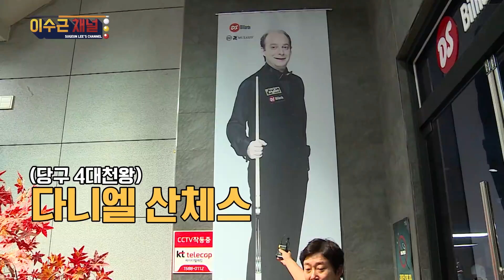[이수근채널] 첫 야외 촬영! 단골클럽 도장깨기! (feat.개이득, 득템, 횡재)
만능 스포츠맨 이수근. 그에게 도전하고 싶은 사람 여기 여기 붙어라~
우리끼리 만들어서 우리끼리 운영하는 [우리들만의 리그] 그 첫 번 째! [당구]
시청자들의 도전장이 접수 되는 즉시 이수근 사단이 묻지도 따지지도 않고
대결에 들어간다.
SM 커뮤니케이션센터에 마련된 오직 우리들만을 위한 당구장!
당구 잘 친다는 사람들은 다 모여라!
이수근과 벌이는 피도 눈물도 없는 한판승부!